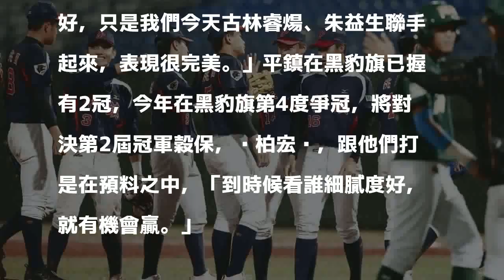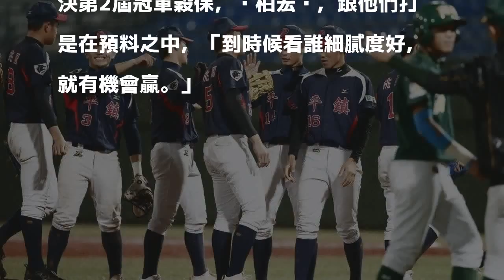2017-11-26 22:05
平鎮高中、高苑工商兩強今天在中信盃黑豹旗4強賽對戰，平鎮推古林睿煬、朱益生兩名U18世界盃中華隊國手輪番登板，聯手封鎖高苑打線，終場以6：0勝出，連3年晉級冠軍賽，周三將與穀保家商拚衛冕。中信盃黑豹旗全國高中棒球大賽四強戰，平鎮高中以六比零擊敗高苑工商晉級冠軍戰。記者王騰毅／攝影 分享